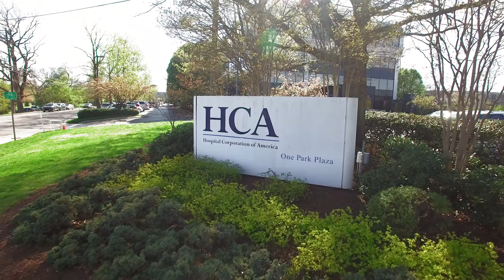Veterans at HCA - Lauren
HCA offers a wide variety of opportunities for military veterans and military spouses. Watch Lauren's story.